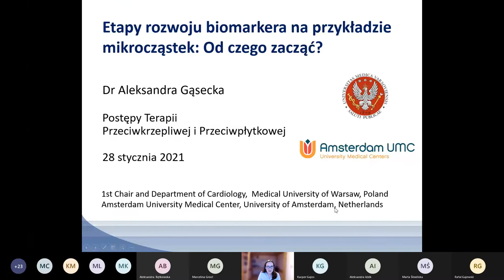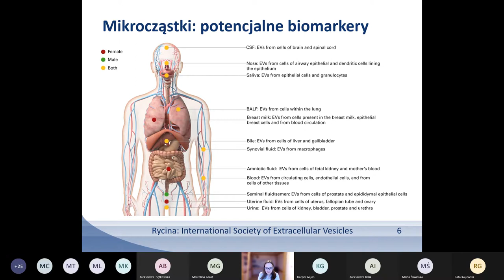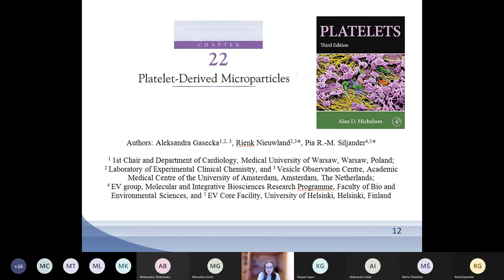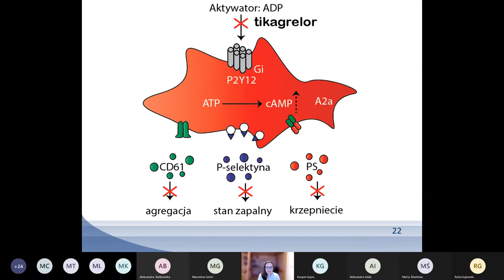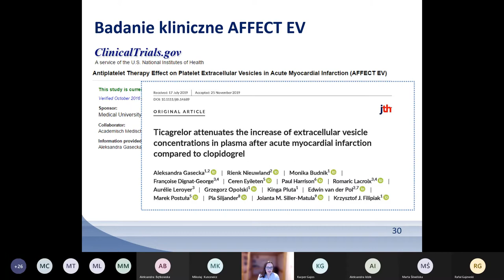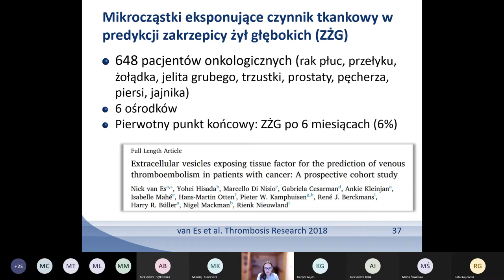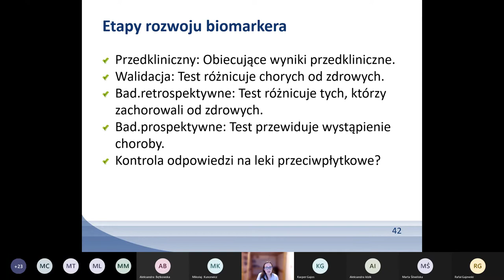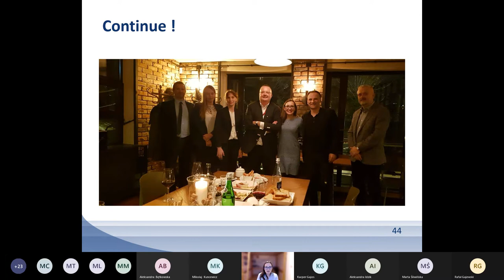Spotkanie SKN Kardiologii Rola biomarkerów w kardiologii.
Spotkanie SKN przy I Katedrze i Klinice Kardiologii Warszawskiego Uniwersytetu Medycznego.

Temat: Rola biomarkerów w kardiologii. Pisanie prac naukowych.

Prelegent: dr Aleksandra Gąsecka.

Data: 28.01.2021